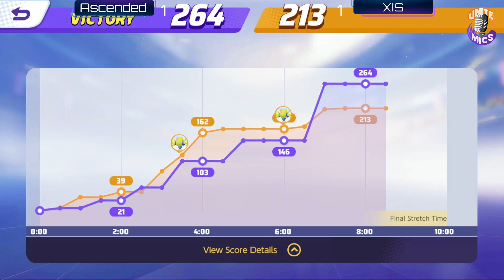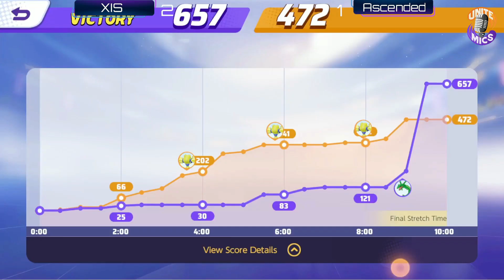Unite Mics Mayhem Season 2 Week 4: S. America E Champs XiS vs UCS Champs Ascended *Pick/Ban Format*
Season 1 winner and UCS Champ Ascended take on Brazil's own X

This a 4 team invitational style event where the winner of the event gets an invite to winners week and $100.

This week is the ‘Pick/Ban’ format. Each team will ban one Pokémon and then draft their teams.